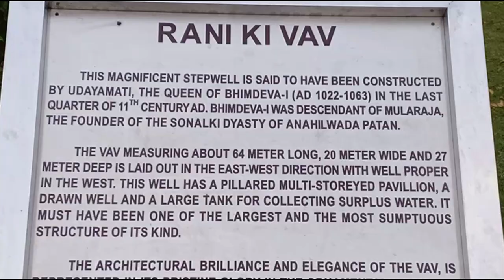RANI KI VAV II Patan history in Gujarat II Vlog II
This magnificent stepwell is said to have been constructed by Udaymati the queen of Bhimdeva -I (AD. 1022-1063) in the last quarter of the 11th century.

Bhimdeva-I was a descendant of mularaja the founder of the Solanki Dynasty of anahilwada patan.

The vav measure about 64meter long, 20meter wide, and 27meter deep in the east-west direction with a well proper in the west. the well multi-storage Pavillion for collecting water tank.

Rani ki vav The architectural Brilliance expert and elegance of the vav. Beautiful proportion sculpture graceful carved Mahisasuramardini, Parvati, and other Saiva, sculpture. Vishnu in different forms bhairava, Ganesha, Surya, kuber, Lakshmi Narayan, ashtadikpalas and other forms the various pose i wall from female figure, apasaras, nagkanyas, yoginis, etc

I have to who like to watch my videos, this my channel to purpose new places and waterfalls and jungle, lion, Tree, flowers naturally, birds and Travelling, Rainy season, etc.

1)SUN OF TEMPLE MODHERA I सूर्य मंदिर मोढेरा I સૂર્ય મંદિર મોઢેરા modherasuryamandir I GUJARAT I VLOG

if my video to like you and it's your motivational to my videos more video watch its
please

Regarding me
Mehul Morbiya